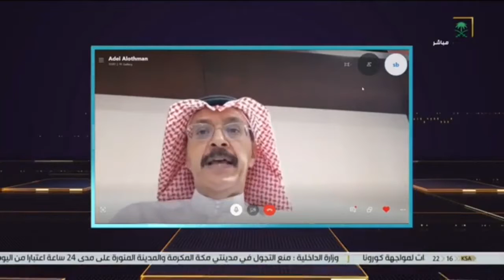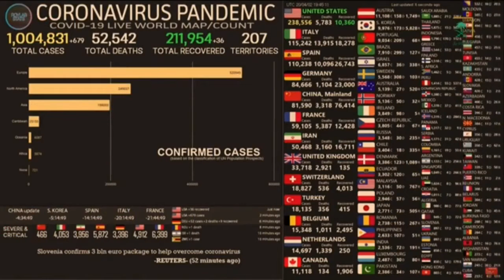برنامج مجمل القول | كورونا.. مليون مصاب حول العالم.